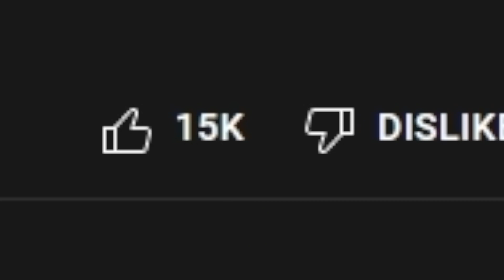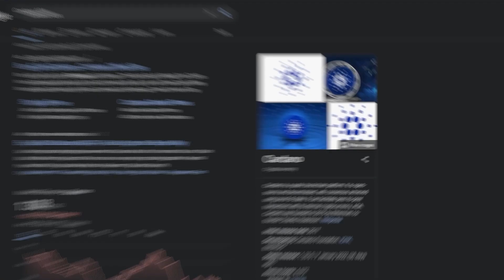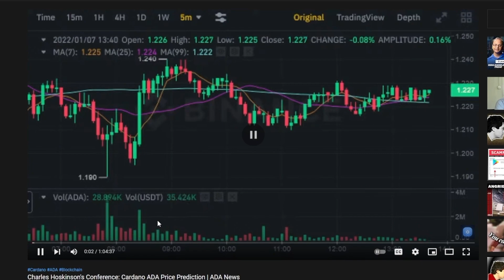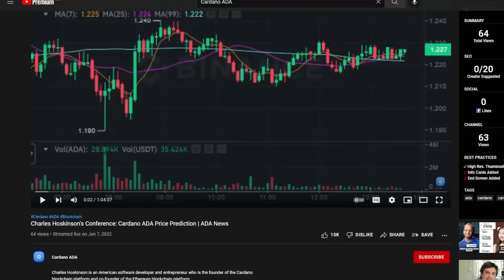This Video Has MORE likes Than Views? (LIKE BOT?)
There is a YouTube video with more likes than views. This video has 15K likes, but almost no views. How is this possible? This video was uploaded a while ago, so how can 15K people like a video without viewing it? Did they use YouTube like bots? How is there a video with more likes than views on YouTube? What is the YouTube more likes than views video? Is it possible to have more likes than views on YouTube? Find out in this video!